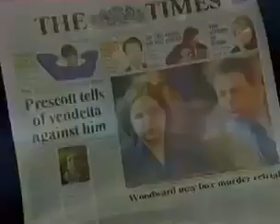Визит в Великобританию Президента ЧРИ - Аслана Масхадова и комментарий И. Рыбкина. 13 марта 1998 г.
Сюжет программы "Время" от 15 марта 1998 г.

МАСХАДОВ УБЕЖДАЕТ БРИТАНЦЕВ В ТОМ, ЧТО ВОССТАНОВЛЕНИЕ ЧЕЧНИ - ДЕЛО ПРИБЫЛЬНОЕ
Газета "Коммерсантъ" №41 от 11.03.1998

"Я чрезвычайно удовлетворен началом визита господина Масхадова,— сообщил корреспонденту Ъ Патрик Робертсон, глава компании Robertson Associates, организовавшей поездку чеченского лидера в Великобританию.— Его принимают здесь как президента, кем он, собственно, и является". Действительно, если судить по антуражу и уровню встреч, этот визит, который британские власти считают неофициальным, вовсе не выглядит как рядовое посещение Лондона частным лицом.

Масхадов прилетел в британскую столицу в понедельник в сопровождении 13 человек, включая жену и сына. Церемонию встречи чеченского лидера в аэропорту Лутон оживляла шумная группа представителей северокавказской общины в Лондоне, скандировавших: "Да здравствует независимая Чечня!" Но это была лишь группа поддержки.

Высокого гостя с Кавказа встречал британский горец — лорд Алистер Макалпайн, прямой потомок шотландских королей. Бывший казначей консервативной партии Макалпайн не только член палаты лордов, но и бизнесмен. Он связан с британской компанией Robertson Associates и транснациональной "Кавказский общий рынок". В середине ноября прошлого года лорд Макалпайн и Патрик Робертсон посетили Грозный, где подписали с чеченским руководством протокол о намерениях. Чеченская сторона обязалась передать британцам в аренду все предприятия ТЭК республики и свою часть нефтепровода, по которой азербайджанская нефть поступает в Новороссийск. Британская — создать инвестиционный фонд для восстановления чеченской экономики. Презентация этого фонда состоялась в декабре прошлого года в Лондоне.

Но инвесторы — люди осторожные. Их надо убедить в надежности партнеров. Поэтому британцы, имеющие в Чечне свои интересы, решили, что лучшим доказательством будут гарантии первого лица Ичкерии, которого в Великобритании принимают почти на государственном уровне. А сам он ездит по Лондону на "Ягуаре" с чеченским флажком.

Как бы то ни было, состоявшийся с опозданием на три с лишним месяца визит чеченского лидера в Лондон пока проходит без накладок. Вчерашний день чеченского лидера был расписан по минутам. Утром он давал интервью английским СМИ, в том числе телекомпании "Би-би-си", и провел на радио диалог с Томом де Ваалем, автором книги "Чечня, маленькая победоносная война". В середине дня выступил в Королевском институте международных отношений и встретился с учеными--специалистами по России и СНГ в Оксфорде. А затем ознакомился с деятельностью лондонской биржи, которую посетил по приглашению ее президента Джеймса Кемп-Уэлша.

А накануне вечером Масхадов в отдельном кабинете лондонского отеля "Риц" отужинал с бывшим премьер-министром Великобритании баронессой Маргарет Тэтчер. Среди приглашенных на ужин был и организатор визита Патрик Робертсон. Отказавшись говорить корреспонденту Ъ о деталях "частной беседы" экс-премьера с чеченским президентом, он отметил, что Тэтчер показала себя "другом как России, так и Чечни, готовым оказать помощь той и другой стране".

А помощь может быть существенной. Месяц назад "Кавказский общий рынок" предложил свой проект транспортировки каспийской нефти в Европу — через Чечню до российской нефтепроводной системы "Дружба". Баронесса Тэтчер не только экс-премьер, остающийся авторитетным политиком, но и консультант корпорации British Petroleum, являющейся оператором международного нефтяного консорциума по разработке месторождений на Каспии. И ее рекомендации могут серьезно повлиять на выбор маршрута экспорта каспийской нефти.

ЛЕОНИД Ъ-ГАНКИН